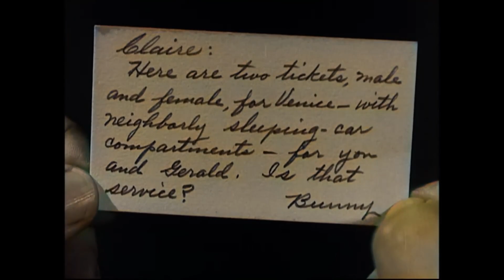This is the Night (1932)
Legends never die! In loving memory of the charming Cary Grant.